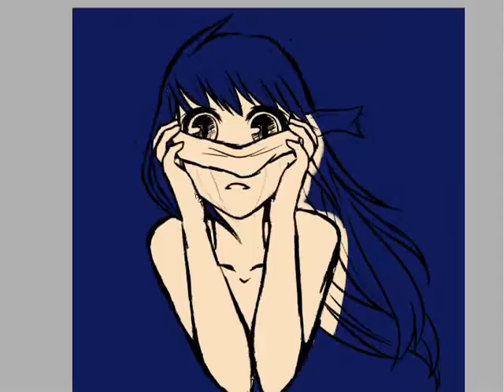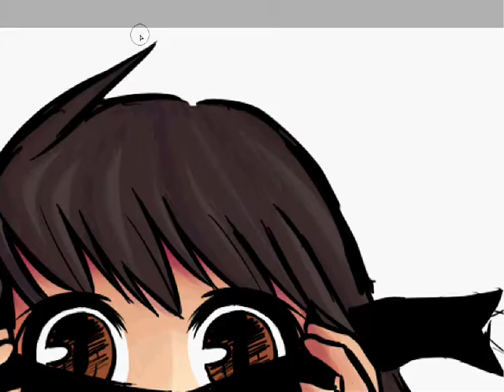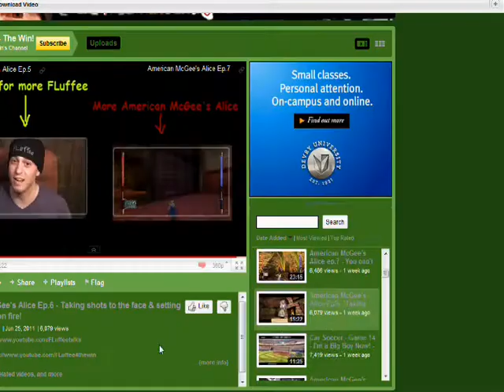Blindfolded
Song: Mukei Spirit Mugen Loop Remix